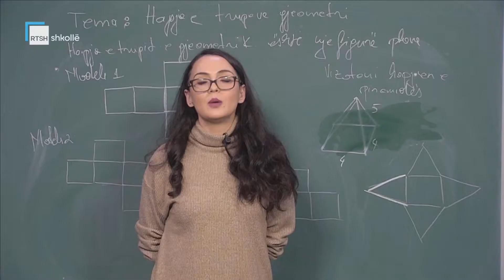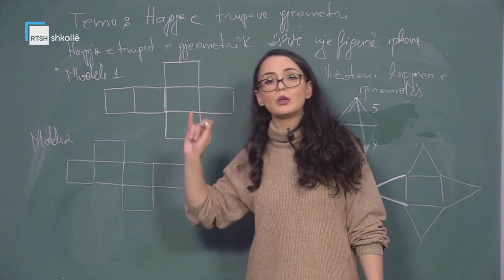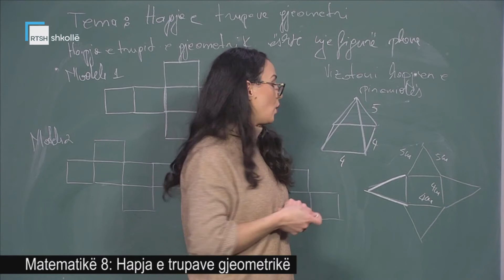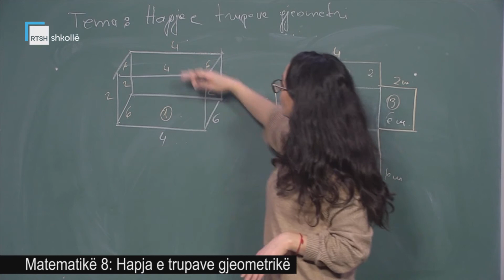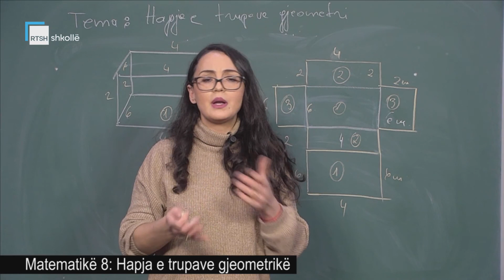Matematikë 8 - Hapja e trupave gjeometrikë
Mësuese Geranda Malasi